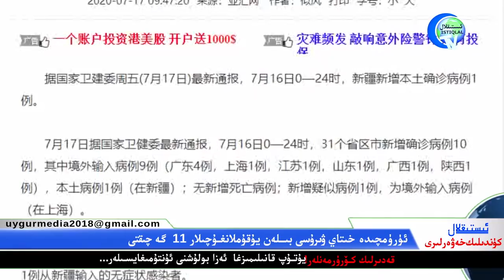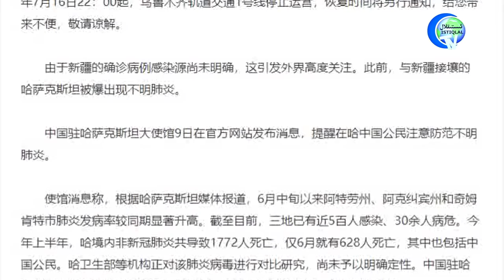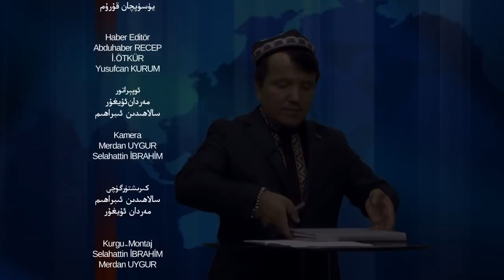ئىستىقلال كۈندىلىك خەۋەرلىرى 2020-07-17,ئامېرىكا خىتاي كوممۇنىستلىرىغا چەكلىمە قويۇشنى ئويلاشماقتا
İstiqlaltv kundilik xewerliri 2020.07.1/Amérika xitay kommunistlirigha cheklime qoyushni oylashmaqta